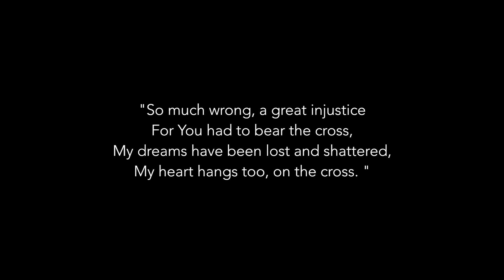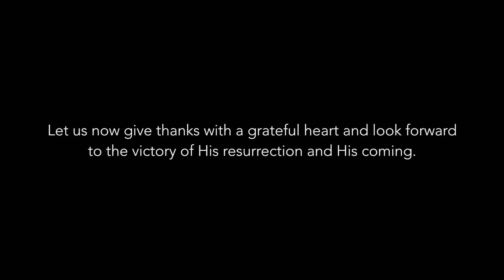Maundy Thursday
This is a short documentation of the contemplative walk to the Garden of Gethsamane with Christ Church Jerusalem.

It was such a significant time, as we read scripture and worshipped. (Psalm 118, Gospels)

Apologies for the background noise!! Did my best haha

Have a blessed Good Friday! He alone deserves all glory and praise!

Love
Ellie